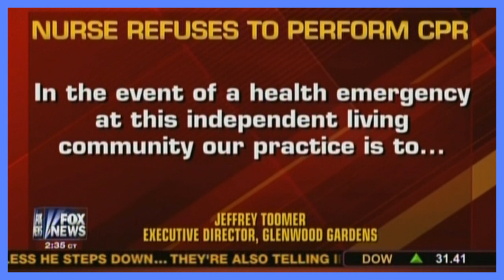Heather Hansen Fox News Shep Smith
Heather Hansen speaks with Fox News about recent nursing care facility 911 call where victim is not rendered aid and she dies.  DNR? Good Samaratan? Legal Defens.